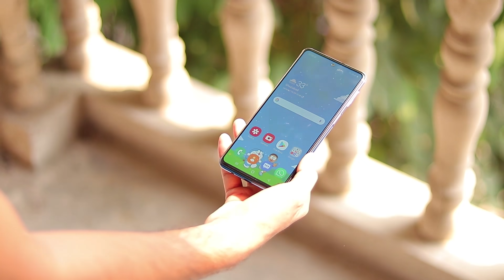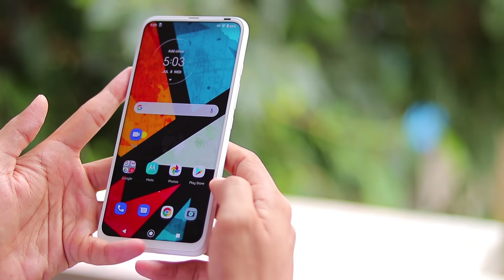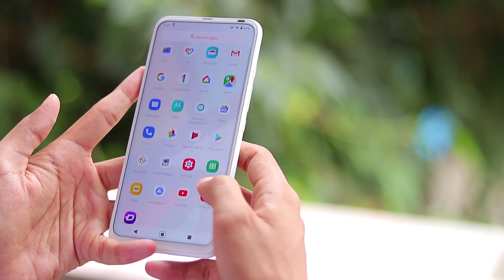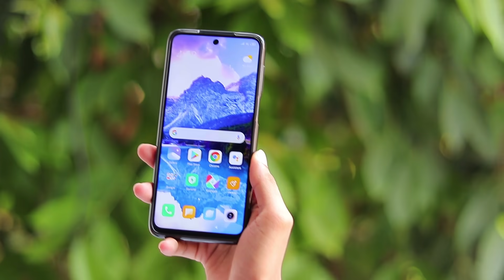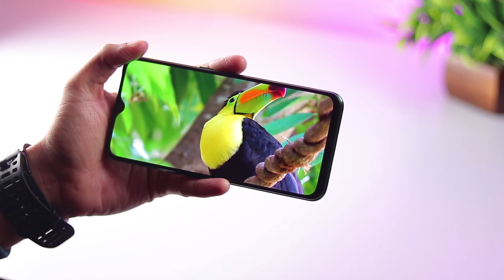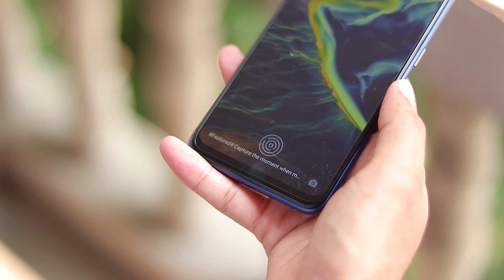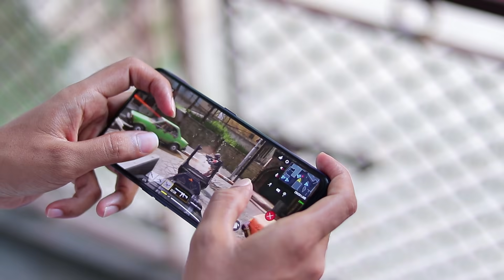5 BEST SMARTPHONE UNDER Rs 20,000 !!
Today in this video I am sharing  5 best Smartphone Under Rs20,000.

Thanks
PIYUSH
HFV Unbox

5 BEST SMARTPHONE UNDER Rs 20,000 !!,samsung m31s review,redmi note 9 pro max,motorola one fusion plus,realme x2,realme 7 pro,flipkart big billion day 2020,flipkart big saving days,best phone to buy in flipkart,best phone to buy in flipkart sale 2020